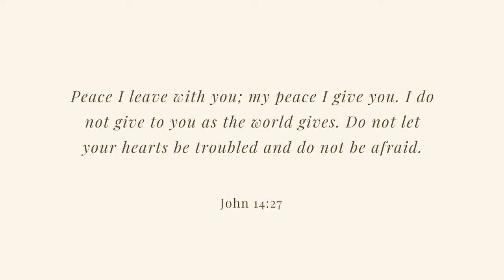am I a hoarder? | organize with me!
Do y'all struggle to declutter? bc I DEFINITELY do haha. Hope you guys enjoy this video of me swapping my summer wardrobe for my winter wardrobe and decluttering a little bit :)

F o l l o w  m e  on IG: @gabriellewhite.13

Hard drive
USB Hub
SD card

Remember - Jesus loves you. He laid down His life for you. He welcomes you just as you are!!

"And may you have the power to understand, as all God’s people should, how wide, how long, how high, and how deep His love is. May you experience the love of Christ, though it is too great to understand fully. Then you will be made complete with all the fullness of life and power that comes from God." // Ephesians 3:18-19